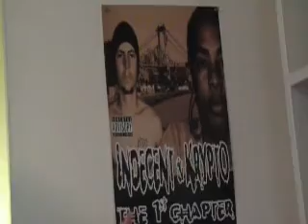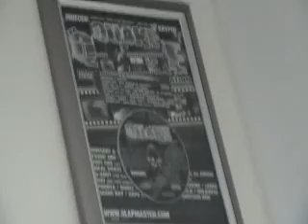VALLEJO T.V. Episode 20 - 'Indecent' Interview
INTERVIEW: WITH INDECENT "THE SLAP MASTER"